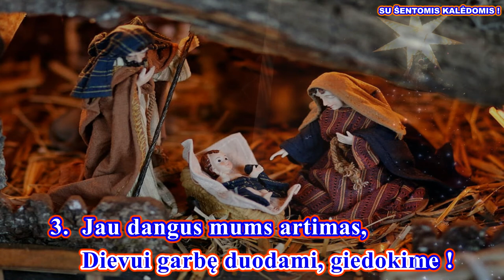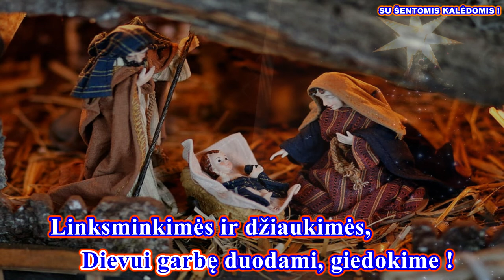SVEIKAS, JĖZAU GIMUSIS ( II var. melodija su žodžiais - karaoke)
Giesmė: " SVEIKAS, JĖZAU GIMUSIS "

Palaimingo giedojimo!